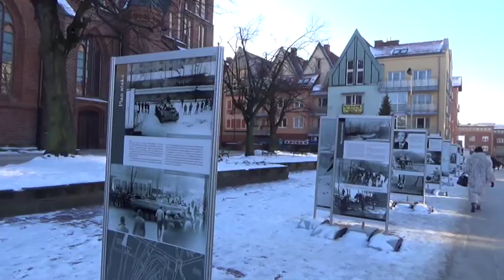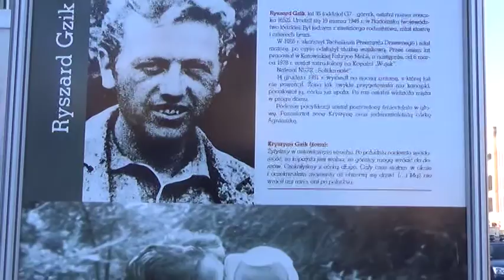Wystawa plenerowa o strajku w kopalni "Wujek"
Wydarzenia sprzed lat można obejrzeć w centrum Koszalina do 31 stycznia br na wystawie pt. "Kopalnia strajkuje...". Niedaleko katedry pw. NPNMP stoją 24 plansze, które zawierają wiele nieznanych lub dotąd niepublikowanych zdjęć związanych z pacyfikacją kopalni "Wujek". To objazdowa wystawa plenerowa, którą przygotował Społeczny Komitet Pamięci Górników KWK Wujek Poległych 16 grudnia 1981 roku, we współpracy ze Śląskim Centrum Wolności i Solidarności przy dofinansowaniu z Muzeum Historii Polski.